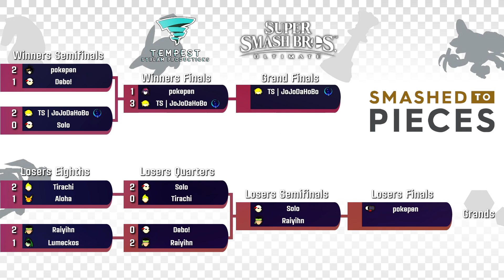pokepen (Snake) vs TS | JoJoDaHoBo (Toon Link) - Winners Finals - Smashed to Pieces #38